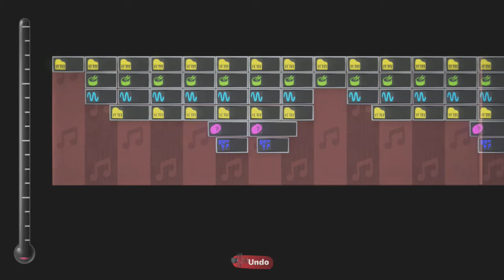LBP2 Music: Silent Hill 2 - True